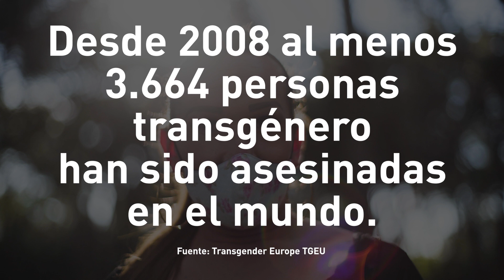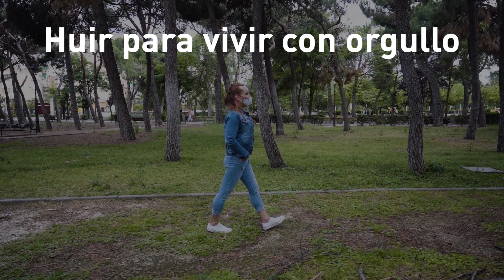Loren, mujer transgénero colombiana refugiada en España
Loren era la única mujer transgénero en Versalles, un pequeño pueblo del Valle del Cauca. Sin embargo, siempre se sintió querida por sus vecinos y vecinas, y sobre todo por su familia. “Tenía una vida maravillosa”, recuerda con nostalgia.

Sin embargo, un día, cuando regresaba a casa, todo se torció. Por fuera le estaba esperando una persona a la que consideraba su amigo. Lo que no imaginaba es que a partir de ese día se convertiría en su mayor enemigo y amenaza. “Me impactó dos veces por la espalda con un arma de fuego. Quedé tirada en el piso. Estuve 40 minutos tirada en la calle, sin ayuda de nadie. Nadie quiso auxiliarme”, señala.

Al menos 3.664 personas transgénero han sido asesinadas en el mundo desde el año 2008. Aunque seguramente el número de víctimas sea bastante superior y ni siquiera refleja una mínima parte de la terrorífica realidad que viven muchas personas por ser, sentir o amar. Personas como Loren, que tienen que huir de sus países para no ser un número más de esta fría estadística.